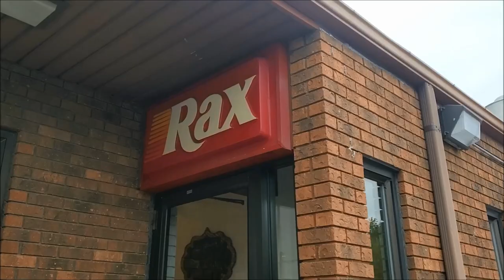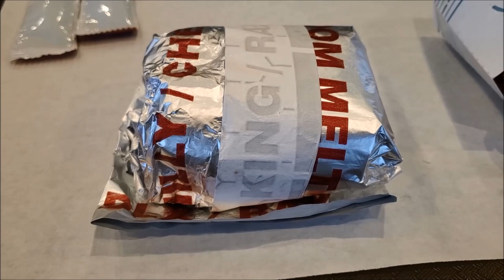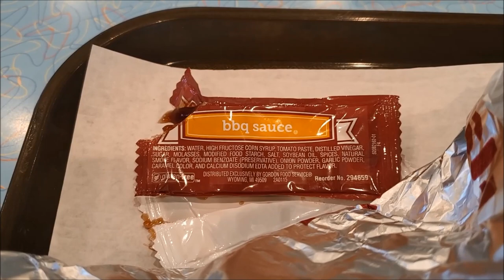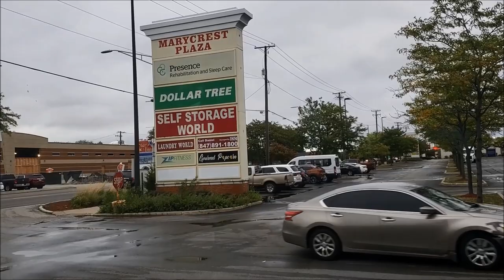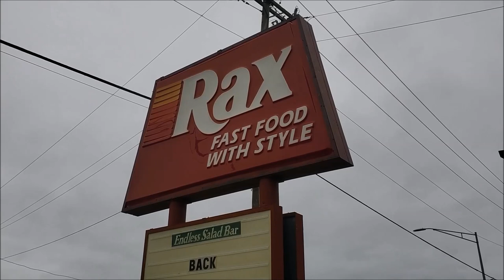Last Remaining Rax Restaurant in Illinois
It may not have won the "Roast Beef War", but there are still 8 remaining Rax Restaurants in the country, and the last one in Illinois is nearby in Joliet!